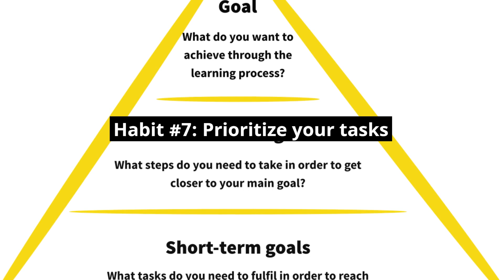8 Secret Habits That Gives you Limitless Energy!!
Here, we share a wide range of informative and entertaining videos on DIY projects, health and beauty tips, and online earning opportunities.

Whether you're looking to spruce up your home with some fun and easy DIY projects, learn about natural health remedies, or discover new ways to make money online, we've got you covered. Our team of experts is dedicated to providing you with the most up-to-date and useful information to help you live your best life.

Our DIY videos cover everything from home decor and organization to crafting and gardening, and are perfect for anyone looking to add a personal touch to their living space. We also offer health and beauty tips that focus on natural remedies and holistic approaches to wellness. From skincare and haircare to mental health and fitness, we've got something for everyone.

So, whether you're looking to learn something new, improve your health and beauty routine, or earn money online, we invite you to join our community and subscribe to our channel for regular updates and exciting new content.